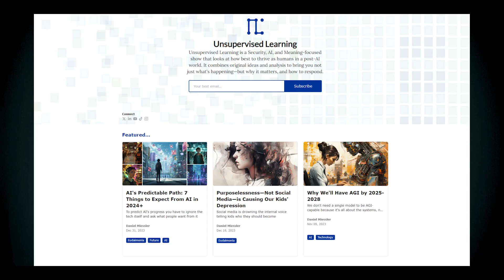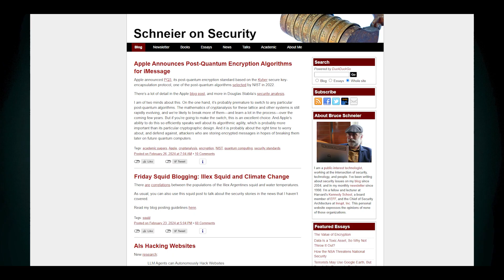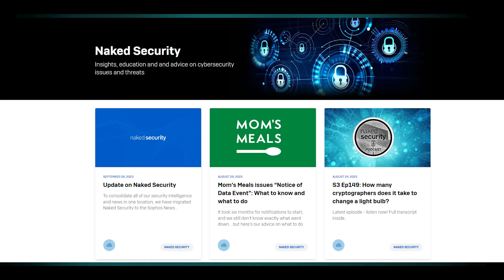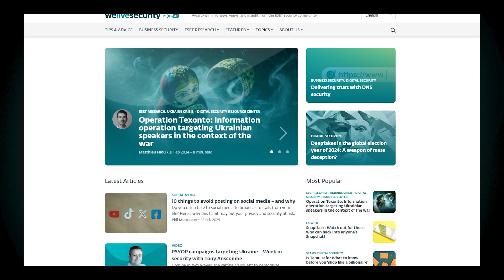23 UNDER-RATED Websites To Make You A Pro hacker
Under-rated websites to make you a pro hacker is the topic in my latest video. I go over the news letters and other cybersecurity platforms to make you as experienced as they come in the hacker space. Which is your go to Under-rated website for hacking?